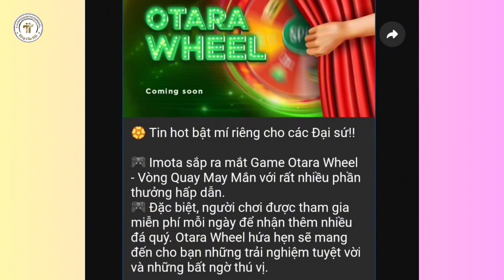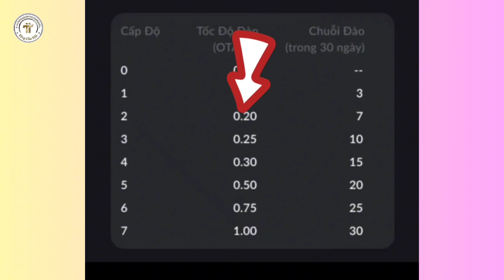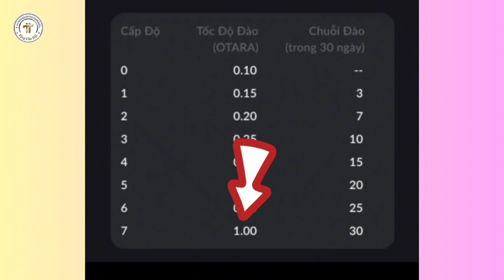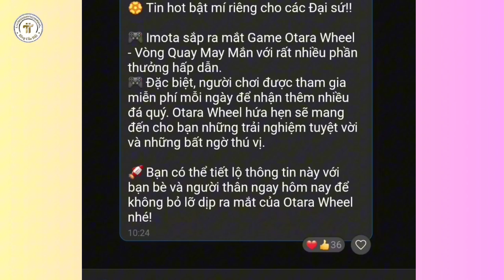OTARA Ra Mắt Chức Năng Mới Vòng Quay May Mắn l Blog Của Hải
Lên CH PLAY HOẶC APP STORE tải ứng dụng imota wallet nhập mã HXakqS61 để nhận 5 BUSD